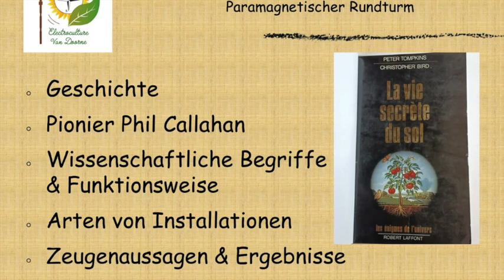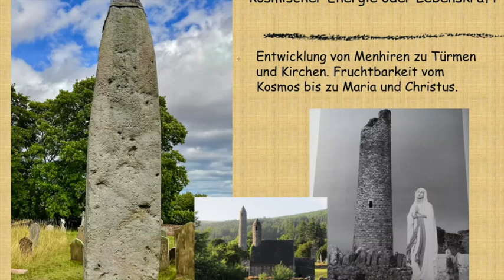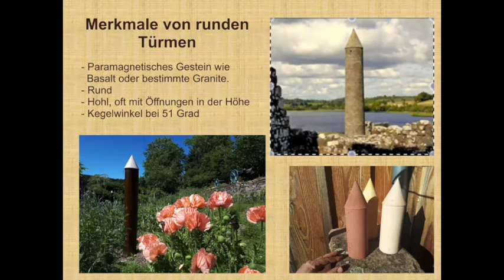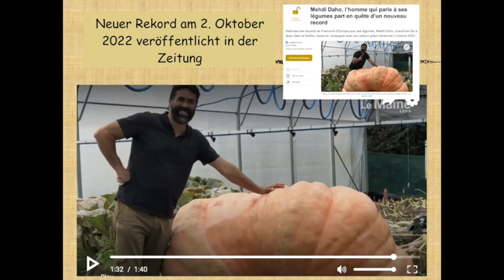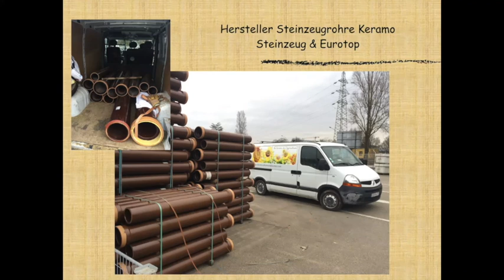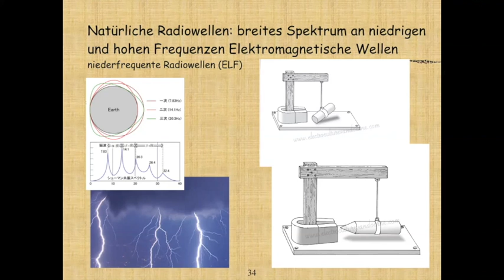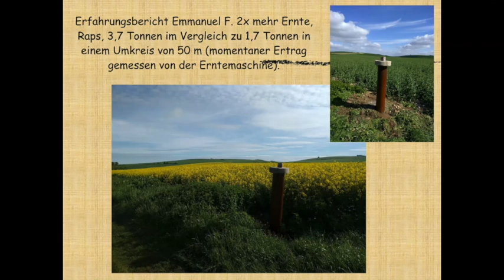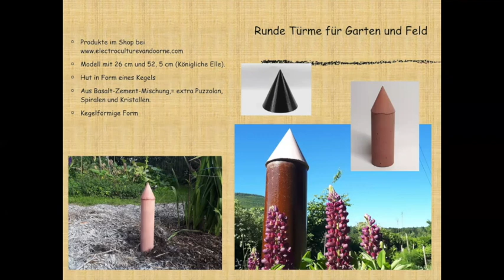Elektrokultur Teil 3 Die paramagnetische Rundturm in English and German - Yannick Van Doorne